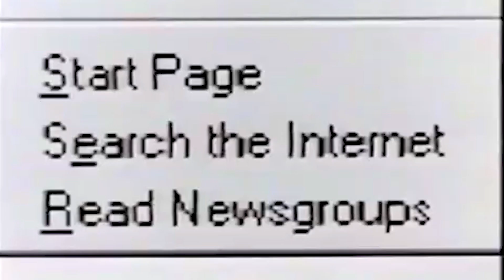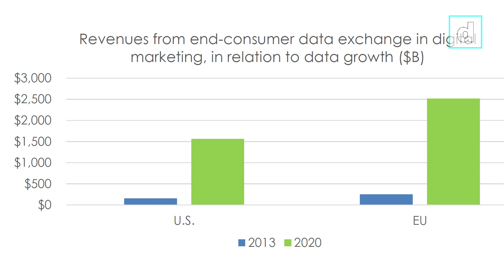Smart Cities with Ben van Duppen - Babylon is Burning, Episode 6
According to Ben Van Duppen we should rethink the concept of smart cities from a democratic and commons perspective. In the late 2000’s as a reaction to the international financial crisis, two multinational tech companies, IBM and Cisco, saw the crisis as a nice opportunity to start a new market in providing consultancy and technological solutions to ‘pressing city problems’.

“Big Data”, or simply put analysis of (large) data sets in order to find underlying patterns or new insights, has been the driving force behind SC since the very beginning. By looking at the gigantic increase in market value of so-called data brokers, huge corporations that own and combine data sources, it’s clear that there the big value lies.

How should we treat this data accumulation threat? And how can we embed data in a more democratic way, without destroying privacy?

Babylon is Burning has invited Ben van Duppen (University of Antwerp) to talk about the subject of "smart cities". According to Van Duppen, global tech companies are trying to sell technologies to cities, arguing that these technologies will help local governments to improve and control their cities. Van Duppen explains how the idea of "smart cities" was developed, how these cities work in the physical world and why we should raise questions about this subject.

Dr. Ben Van Duppen (°1989) is postdoc quantum physics at University of Antwerp, involved in “smart mobility projects” and Councillor at the Antwerp city district of Borgerhout on the field of poverty reduction.

Babylon's Burning is a YouTube Talkshow on Digital Culture. It is a co-production between Babylon, Center for the study of Superdiversity (Tilburg University) and Diggit Magazine